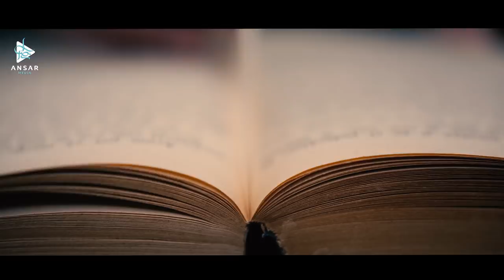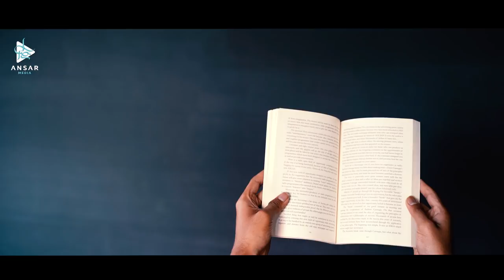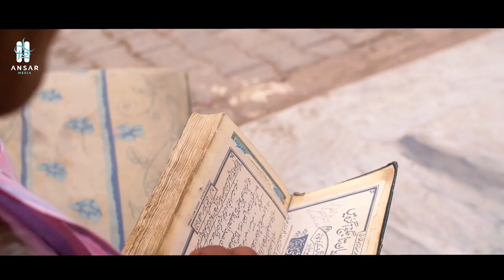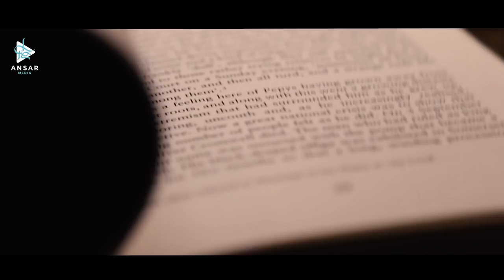ПОБЕДА! С вами или без вас!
Знания - вот что является основой нашей религии! Мы видим как наша умма терпит не самые лучшие времена, а все потому что мусульмане перестали обретать знания и руководствоваться ими. Мы видим как мусульмане оставили сунну посланника Аллахаﷺ и повернулись в сторону европейской культуры. Мы видим как мусульмане оставили призыв к исламу и более того стесняются своей религии. Надеемся эта лекция побудит всех нас к тому что бы хоть как исправить положение уммы на сегодняшний день и да поможет нам Аллах, амин!